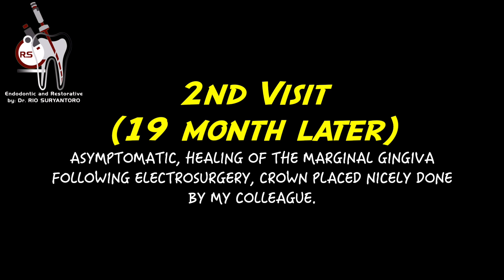REWALLING, ROOT CANAL TREATMENT & FIBER POST IN 19 MONTHS CONTROL OF 2ND PREMOLAR | KONSERVASI GIGI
REWALLING, ONE VISIT ROOT CANAL TREATMENT & FIBER POST IN 19 MONTHS CONTROL OF 2ND PREMOLAR | SPESIALIS KONSERVASI GIGI❗️

PERAWATAN SALURAN AKAR SEKALI KUNJUNGAN GIGI PREMOLAR 2 RAHANG ATAS DILANJUTKAN DENGAN FIBER POST DAN CROWN❗️

a patient came into my office with symptomatic apical periodontitis with previously initiated endodontic treatment in maxillary 2nd premolar with class 2 cavity of adjacent 1st molar. at the end of this video, you can see the 19 months control of my treatment, and the crown has been placed nicely on this premolar.
here are the procedures from the beginning to the end:
1. rubber dam: Sanctuary dental dam®
2. Chemomechanical instrumentation: ONE G and ONE CURVE 25 taper 6% (coltene-micromega)
3. activated ultrasonic irrgation: ultraX (eighteeth)
4. 3D obturation using fast fill and fast pack (eighteeth) and ceraseal bioceramic sealer (metabiomed)
5. fiber post and core build up: low shringkage stress flowable composite (xtrabase, voco)
6. rewalling: low shringkage stress flowable composite (palfique bulkflow, tokuyama)
6. final layer (molar): high viscosity, high filled flowable composite resin (palfique universal flow, super low)
7. microscope: labomed prima
8. xray: nanopix
9. gingivectomy: ACTTO50A electrosurgery unit

music: Nikita Lukyanov  Upbeat Corporate Presentation Product Promo Travel Video Music No Copyright